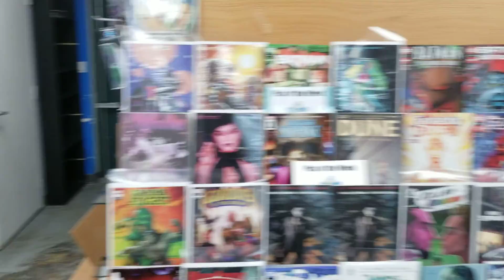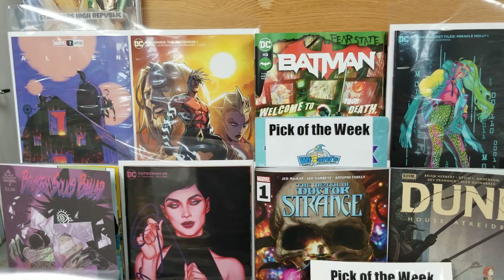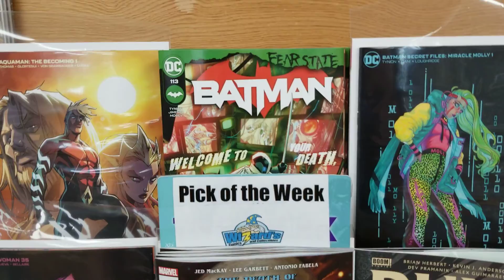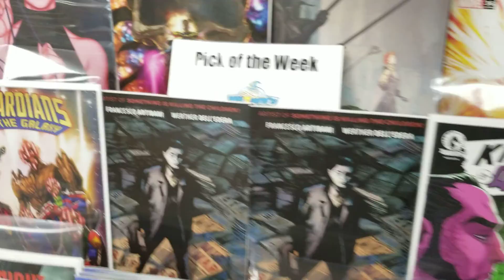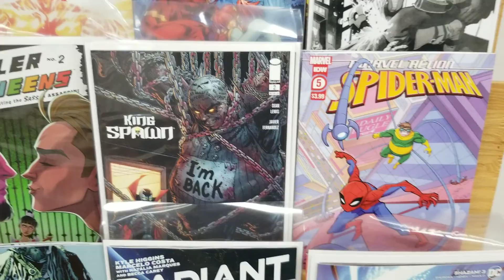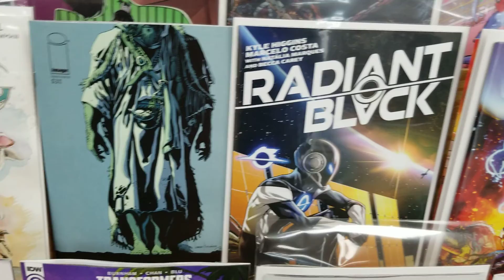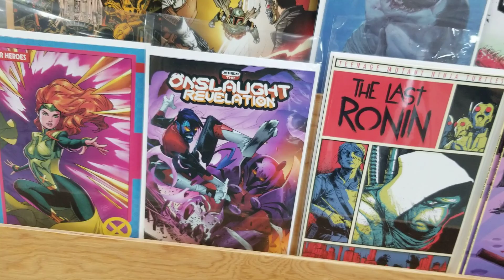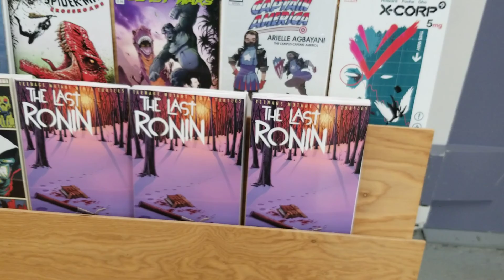WWU: TMNT TIME!!!!!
Thats right, TMNT Last Ronin is out this week. Along with my choice of best pick, He Who Fights With Monsters. As for those who may have not known. Alberta has started their Exemption program for businesses. Unfortunately we and some other stores like us, did not qualify for the program. we have to start limiting number of customers in store this week.